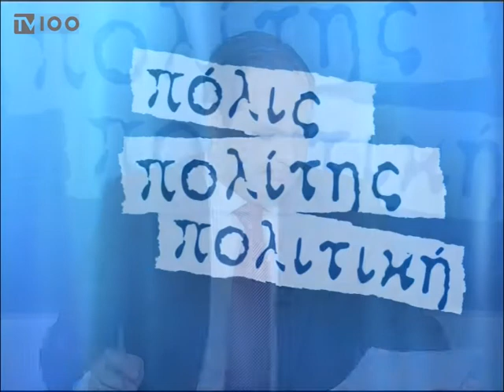Ο Παναγιώτης Μαντζούφας στο "Πόλις, Πολίτης, Πολιτική"(β' μέρος)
Παναγιώτης Μαντζούφας
(αναπληρωτής καθηγητής συνταγματικού δικαίου ΑΠΘ)